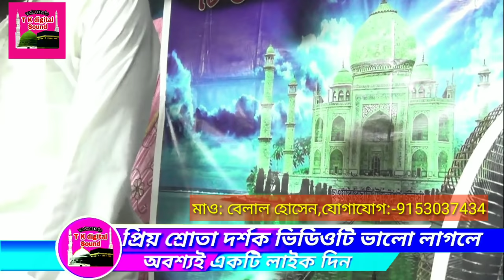রমজানের মন মাতানো ওয়াজ। মাও: বেলাল হোসেন। Ramdan Special Waz mehfil, Maulana Belal Hosen, 2019,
রমজানের মন মাতানো ওয়াজ। মাও: বেলাল হোসেন। রমজানের মন মাতানো ওয়াজ। মাও: বেলাল হোসেন। Ramdan Special Waz mehfil, Maulana Belal Hosen, 2019,        প্রিয় শ্রোতা দর্শক এই ওয়াজটি একটি শিক্ষনীয় ইসলামিক ওয়াজ।

আমাদের-
T k digital sound YouTube channel

আমাদের চ্যানেলের বিষয়ে যে কোন প্রয়োজনে অথবা আমাদের চ্যানেলে ইসলামিক ওয়াজ এবং গজল দেওয়ার জন্য যোগাযোগ করুন এই নাম্বারে-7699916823
বিঃ দ্রঃ---L C D ভাড়ার জন্য আমাদের সঙ্গে যোগাযোগ করতে পারেন। এবং আপনাদের ইসলামিক অনুষ্ঠানটি ভিডিও রেকর্ডিং এর জন্য যোগাযোগ করুন। Mobile-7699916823